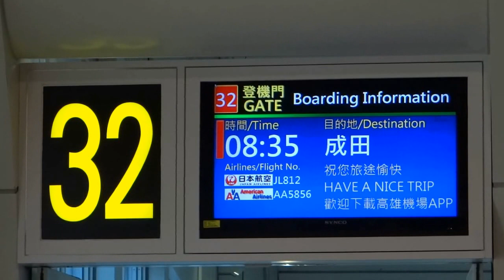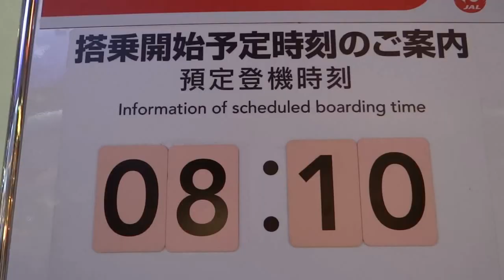Kaohsiung airport 高雄機場 - Waiting for boarding 等待登機 day 1 - 4 ( Taiwan )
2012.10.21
All of Japan videos at the following URL